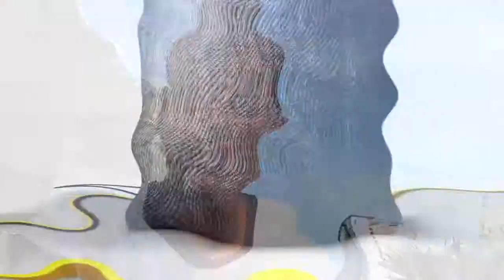When I Was 10 Video Tag | Jasper | The SoulJaz Channel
Hey guys! Jasper here. And as Soul said, I would be doing this tag while I am in the Philippines

Shout-out to CJ from CeejandLols for tagging us to do this.

When I was 10 questions:
1. Who was your first crush?
2. Who was your favourite popstar?
3. What posters did you have on your wall?
4. What magazines did you read?
5. Favourite Shop?
6. Show us a photo of yourself when you were 10.

Comment on your thoughts, send us a video response if you decide to do this too! If you want to see us answer other questions, mention either me or Soul (@FTName_RSouljah) with your questions on Twitter, and hashtag it with SJQnA.

I tagged my friend Liam to do these questions next, you've seen him before. Check his channel out here:

Background music featured in the video:
"Texting" by ABSRDST

Jasper: @JDestor